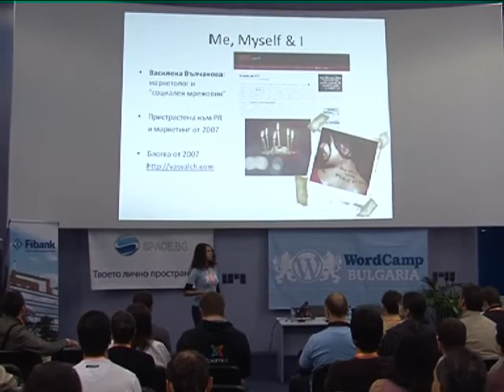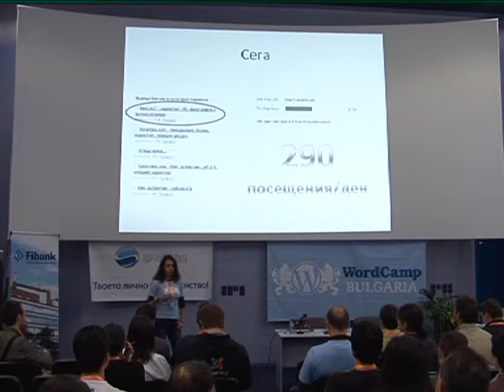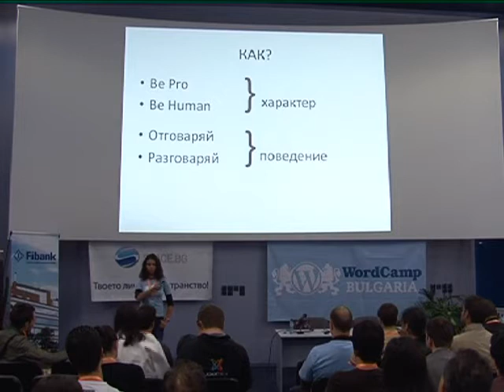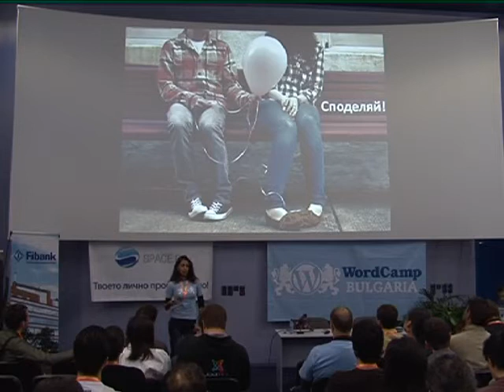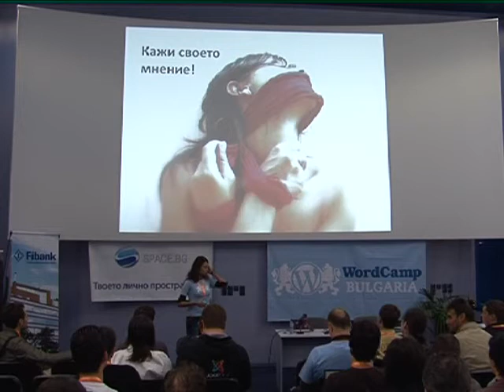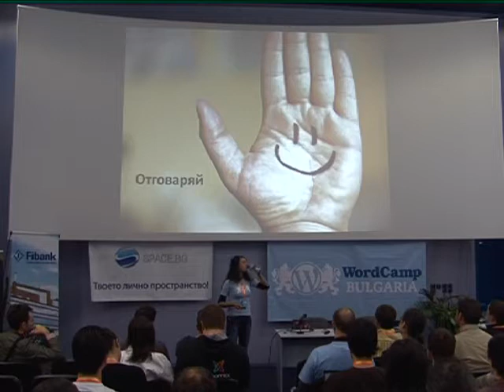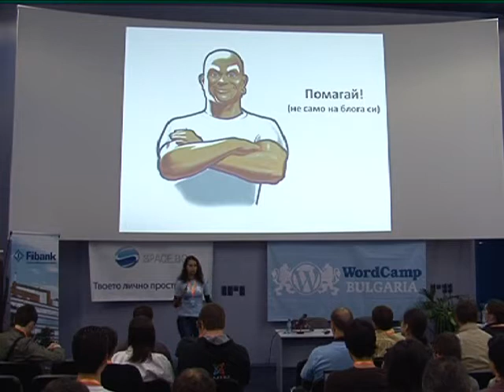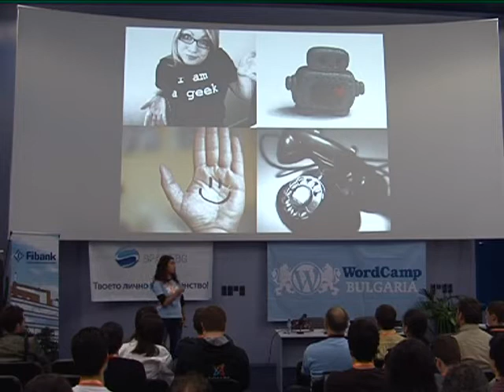Vassilena Valchanova: How the blog can get you hired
Event: WordCamp Bulgaria 2010

SPEAKERS
Vassilena Valchanova